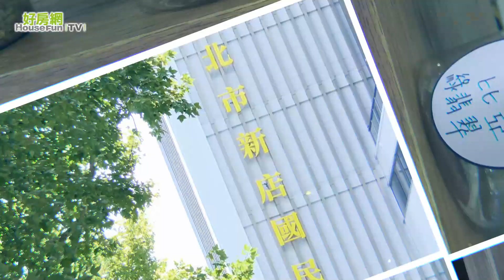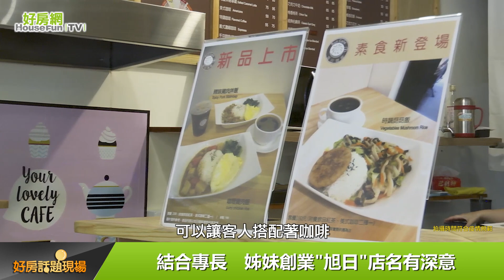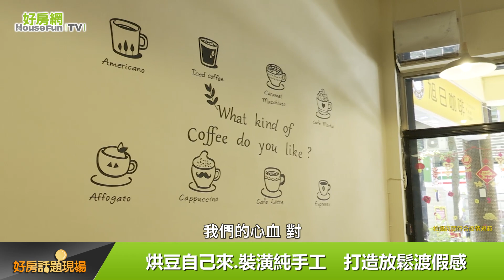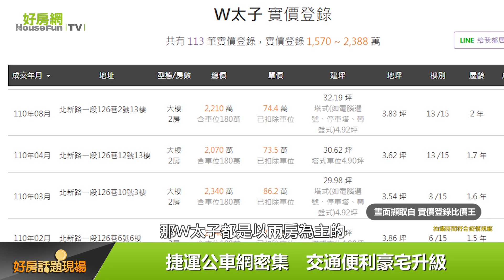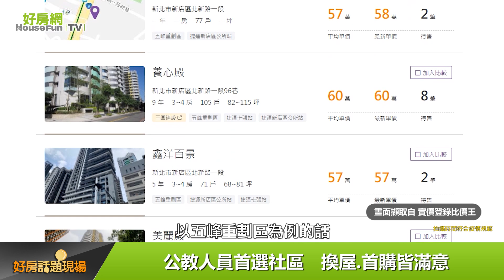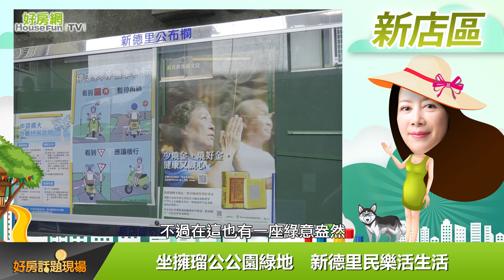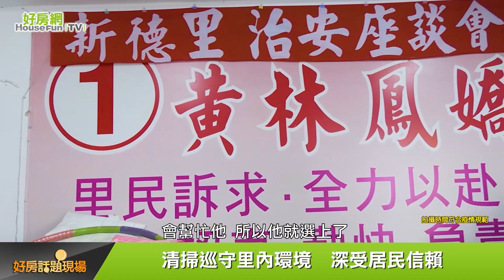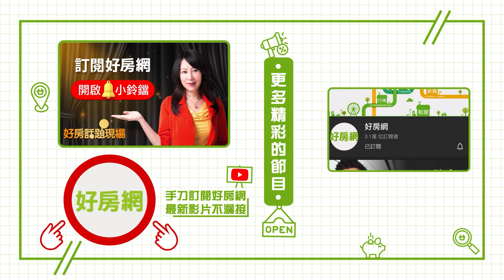【好房網TV】《好房話題現場》一級文教區！新店行政園區機能再升級_全集｜蕭裔芬主持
台式個人披薩　口味多樣起司滿滿
林蔭手沖咖啡　烘豆講究香味四溢
鎖定11/1 晚上九點半《好房話題現場》
帶您走訪新店區行政中心生活圈優質店家　剖析在地房市！

來賓：
旭日咖啡 沈靜 & 沈倢
Pooz噗滋手工窯烤披薩 魏廷達
永慶房屋新店區店長 高嘉聲
新德里里長 黃林鳳嬌
00:00​｜節目開始
01:33｜楓香大道咖啡飄香　專業咖啡師工法講究
09:43｜現做手工窯烤披薩　豪灑起司用料實在
18:05​｜行政園區機能優　新店最夯一級文教區
26:57｜坐擁瑠公公園綠地　新德里民樂活生活
36:09｜結尾

✦加入好房網TV Line@ 直播不漏接